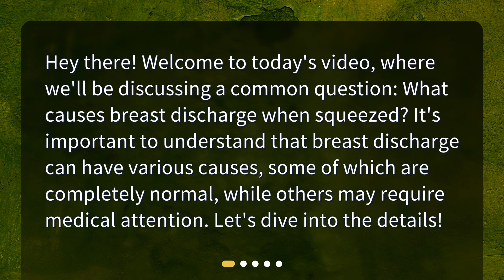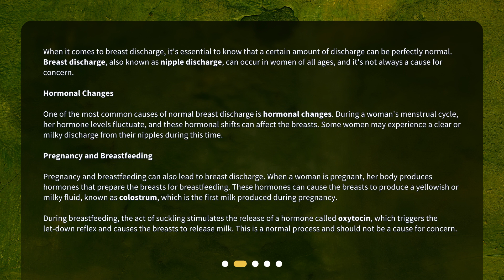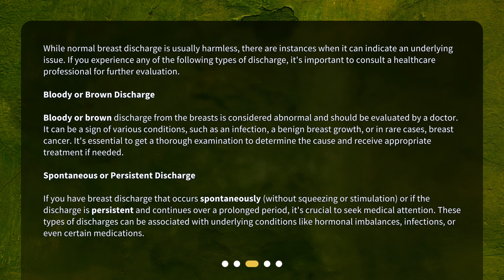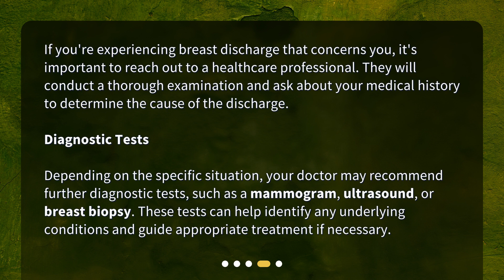What causes breast discharge when squeezed?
What Causes Breast Discharge When Squeezed? • Find out what's causing your breast discharge when squeezed! In this informative video, we'll explore the different reasons behind normal and abnormal nipple discharge. Learn about hormonal changes, pregnancy, and breastfeeding, as well as when to seek medical attention for bloody or brown discharge. Don't miss out on this essential knowledge!

00:00 • What causes breast discharge when squeezed?
00:24 • Normal Breast Discharge
01:35 • Abnormal Breast Discharge
02:37 • Seeking Medical Evaluation